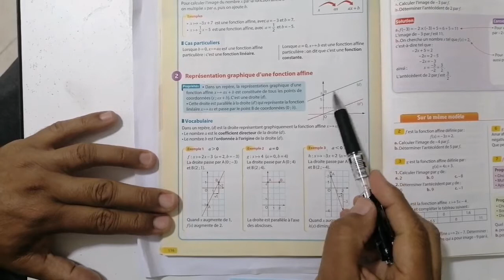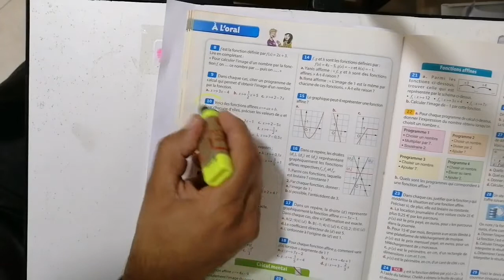Maths 3ème, fonctions affines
Cours à distances, transmaths 3ème